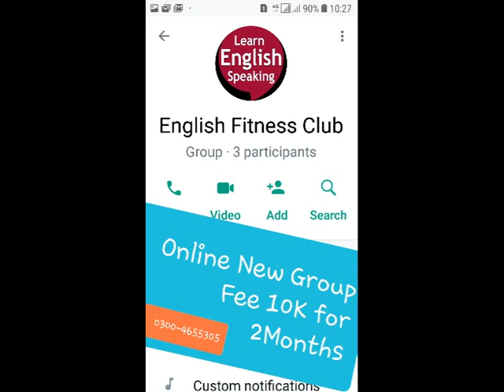Poem Bee Meeting Sylvia Plath | analysis Explanations Themes Box critical appreciat | Bhutta Academe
Solving questions:
What is the bee meeting by Sylvia Plath about?
Which bee did the poet meet?
Did Sylvia Plath keep bees?
Who wrote the bee poem?

Sylvia Plath was an American poet, novelist, and short story writer. She is credited with advancing the genre of confessional poetry and is best known for two of her published collections, The Colossus ... Wikipedia
Born: October 27, 1932, Jamaica Plain, Boston, Massachusetts, United States
Died: February 11, 1963, Primrose Hill, London, United Kingdom
Children: Frieda Hughes, Nicholas Hughes
Spouse: Ted Hughes (m. 1956–1963)
Buried: February 16, 1963, St Thomas A. Beckett Churchyard, Heptonstall Feminist Writer, in Hindi Urdu English BS MA English Literature Mk Bhutta

5 Tips for MA English - Easy Notes + Audio Lectures - MK Bhutta Fresh Notes on Classical Poetry, Classical Drama, Novel, Prose, American Literature, Criticism. Modern Poetry, Modern Drama: Syllabus / Course of MA English part 1 / I / One Panjab University / PU Lecturer M K Bhutta 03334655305 & 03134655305 Online Couching 2100 Recorded Lectures Course Outline Part 1 M.A. (English) Part I Examination (Outlines of Tests) Marks Paper I (Classical Poetry) 100 Paper II (Drama) 100 Paper III (Novel) 100 Paper IV (Prose) 100 Paper V (American Literature) 100 Total 500 (Syllabus and course of reading) Paper I: (Classical Poetry) 1. Chaucer The Prologue 2. Milton Paradise Lost Books I & Book IX 3. Donne Love/Divine Poems 4. Pope The Rape of the Lock. 5. Wyatt The Long Love That in My Thought Doth Harbor, Whose List to Hunt, Madam Withouen Many Words, They Flee from Me. Is it Possible Forget Not Yet, What should I say Stand who so list. 6. Surrey Last Admission of MA English Literature in PU UOS | Easy Notes and Audio Lectures | Bhutta Academe My Friend the Things That Do Attain Love, That Doth Reign and Live Within My Thought, So Cruel Prison, Wyatt Resteth Here. Paper II: (Drama) 1. Sophocles Oedipus Rex 2. Marlowe Dr. Faustus 3. Shakespeare Othello The Winter’s Tale 4. Wilde The Importance of Being Earnest Paper III: (Novel) 1. Trollope Barchester Towers 2. Jane Austen Pride & Prejudice 3. G. Eliot Adam Bede 4. Dickens A Tale of Two Cities 5. Hardy The Return of the Native Paper IV: (Prose) 1. Bacon Essays: Of Truth Of Death Of Revenge Of Adversities Of Simulation and Dissimulation Of Parents and Children Of Great Place Of Nobilitie Of Superstition Of Friendship Of Ambition Of Studies 2. Jonathan Swift Gulliver’s Travels 3. Bertrand Russell Unpopular Essays 4. Edward Said Only the introduction to the book entitled “Culture and Imperialism” 5. Seamus Heaney Only the essay “The Redress of Poetry” from the book entitled The Redress of Poetry Paper V: (American Literature) Poetry 1. Adrienne Rich Diving into the Wreck Aunt Jennifer’s Tigers Final Notation Gabriel 2. Sylvia Plath Ariel Morning Song Poppies in October The Bee Meeting The Arrival of the Bee Box Your 3. Richard Wilbur Still Citizen Sparrow After the last Bulletin Marginalia 4. John Ashbury Melodic Train Painter Drama 1. O’Neil Mourning becomes Electra (only the First of the Trilogy which is titled ‘The Home Coming’ is included in the M.A. Syllabus) 2. Miller The Crucible Novel 1. Ernest Hemingway For whom the Bell Tolls 2.